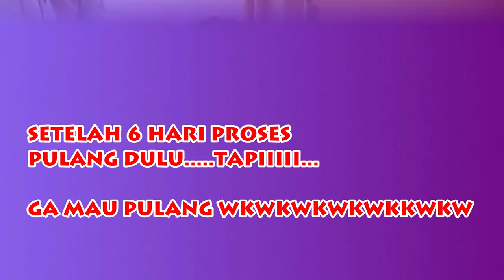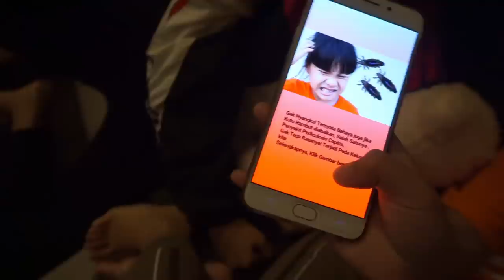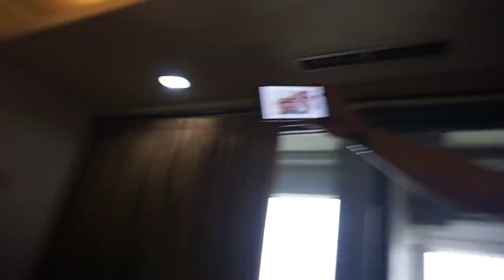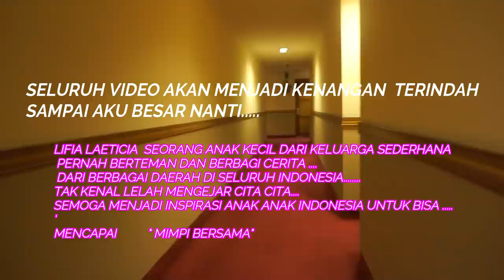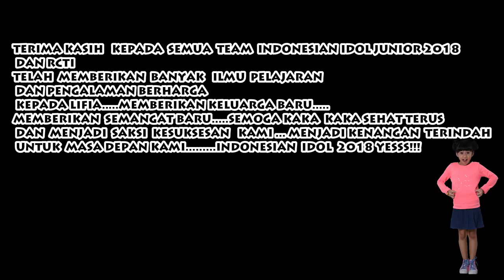IDOL JUNIOR JOURNEY "LAST BUT NOT LEAST"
contact  and social media  please go to:

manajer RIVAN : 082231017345